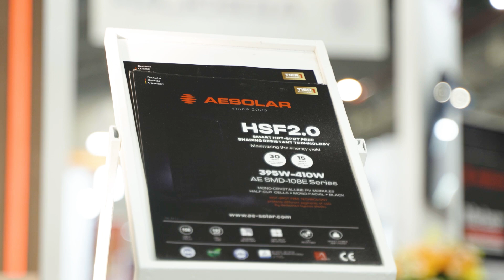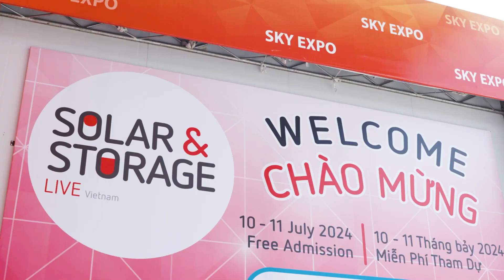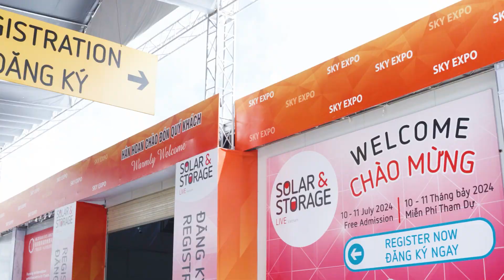Highlights | AESOLAR | Solar & Storage Live Vietnam 2024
🇻🇳Thank you to everyone who visited and connected with us at Solar & Storage Live Vietnam over the two days. Your engagement and enthusiasm were truly inspiring! See you next year in Ho Chi Minh City!